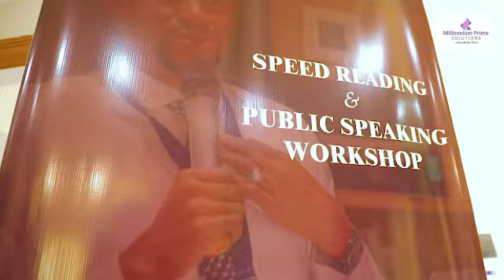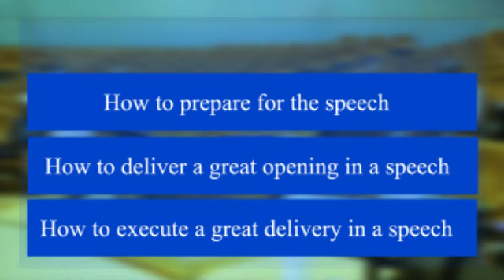Public Speaking and Speed Reading Workshop Abuja